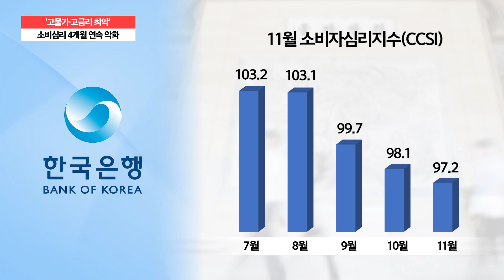[백브리핑AI] '고물가·고금리 최악'...소비심리 4개월 연속 악화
이달 소비자심리지수(CCSI) 97.2…전월비 0.9% 하락
생활형편, 소비지출, 경기판단 등 악화
향후 고물가 및 고금리 개선될 전망